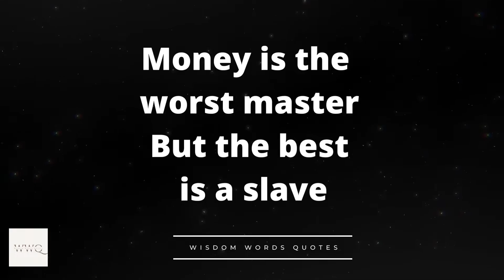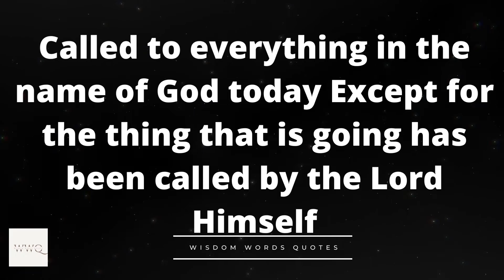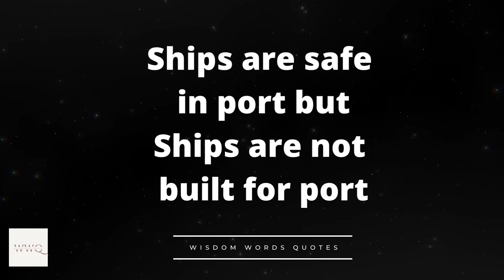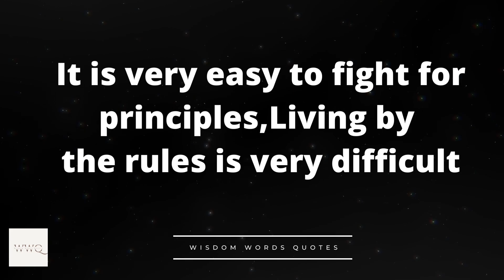THE GREATEST QUOTES OF ALL TIME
This Quotes Changes Life & Everything